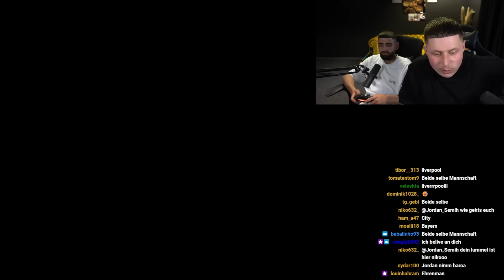500€ FIFA MATCH | NICHT gut für die UMWELT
Was wollt ihr noch von uns auf TWITCH Sehen?